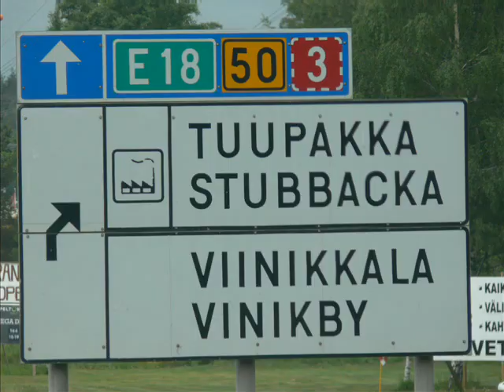Veromies John - scattmans john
skattman-veromies ja stubakka